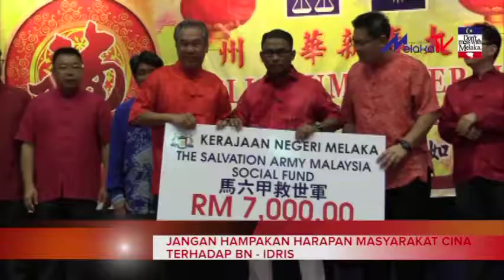JANGAN HAMPAKAN HARAPAN MASYARAKAT CINA TERHADAP BN - IDRIS